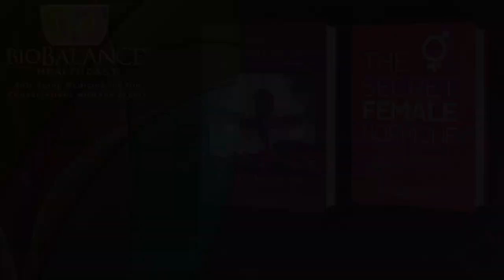Painless Hair Restoration is Finally Here.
Please come back Monday to read Dr. Maupin’s Blog when she describes a new procedure available at BioBalance Skin that regrows your hair.

T.E.D.  A NEW painless high intensity ultrasound treatment that actually regrows 65% or more of your hair.  It is the most effective treatment overall and really the most economic treatment with the least amount of time investment, no pain and best results.  Unlike hair implants, you can’t tell you have had a treatment to make your “lost hair” grow again!

The Problem of Hair Loss:

Many of my patients (most of whom are over 40) complain that they have thinning or balding hair-loss before we even start our hormone treatment with hormone pellets. Testosterone treatments with Testosterone pellets rarely increase the DHT blood level enough to increase hair loss.  DHT is the metabolite of Testosterone which is responsible for “male pattern balding” also called hair loss associated with aging in men. Most of my patients have genetic hair thinning or balding, hypothyroid hair loss, or loss from a medication that they take.  We treat these metabolic causes, but we can’t make hair grow back metabolically, we can just stop the loss!  NOW WE CAN MAKE LOST-HAIR GROW BACK with TED!

Features of Alma TED:
TED is a FOCUSED high intensity ultrasound that drives serums into the scalp to the level of the hair follicle. Alma has worked 17 years on a serum for hair loss and they have achieved their goal!  Only with TED will the serum get to the hair follicles that are “sleeping” and make them grown again!  This pairing of ultrasound and specific serums are key to the unique success of TED.

Comparison OF TED with other treatments for hair loss:
#1 TED is the only FDA approved treatment for regrowing hair!

Six months ago, I was looking at various options to help my patients, and my husband, grow back their beautiful hair. After a comparison of multiple available treatment types for hair loss, I chose Alma Laser’s high intensity ultrasound treatment, T.E.D. that combines a unique hair growth serum delivered deep in the scalp to awaken sleeping hair follicles, stimulating growth, even in follicles that are dormant.

In 4 treatments that each last 45 minutes or less, TED brings hair follicles back to life without pain… I finally found the “holy grail” of hair restoration!  It is affordable and PAINLESS.  My medical skin care practice, BioBalance Skin®, offers free consultations to those men and women who want to have TED treatments to bring reverse hair thinning and balding.

TED this works for men and women with all causes of hair loss!

• Total number of treatments:  one a month for 4 months
• Time of each treatment =45 min
• Maintenance is at least one treatment/ year (average)
• Cost of treatment package: $3,400
• Cost of each Maintenance treatment, after $450 1-2 times a year
• Pain= None!
• Effectiveness= 65% of hair lost regrows
• No down time!

Who is a candidate for this treatment
• Men and Women, all ages with hair loss of any kind (the younger you are the better)
• All patterns of hair loss up to Stage 3 hair loss (stage 4 has areas of balding without any follicles)
• Thinning hair all over the head
• Hair loss due to medications, genetic hair loss, and androgenic hair loss
• This treatment replaces the drug finasteride! (finasteride decreases libido and erectile function) without the side effects.
• This treatment can accompany thyroid treatment (but not replace it) for hypothyroid hair loss.
• Women with extensions can be treated and will eventually replace extensions.

Who is not a candidate/ or will have a less than optimal result:
• People with metal implants in their brain or skull or metal plates in the skull
• People with long term complete hair loss (their scalp has no hair and is shiny) greater than 5 years balding
• Patients currently on Chemotherapy but is OK after chemo is completed.
• Patients currently on immunotherapy
• Trichotillomania- Mental health condition where the patient pulls her own hair out.
• Patients with skin cancer of the scalp
• Infections, open wounds on the scalp